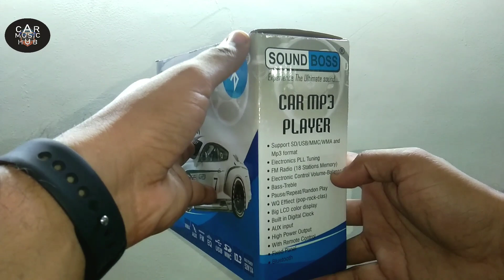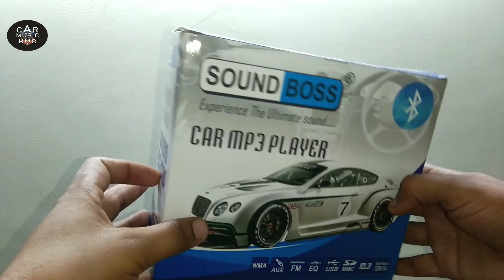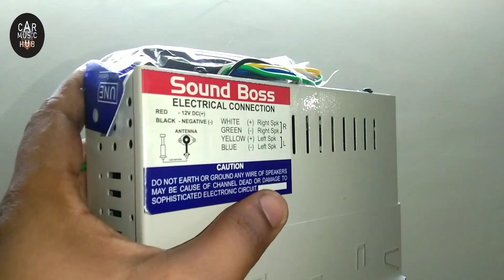Dual Usb Car Mp3 || Sound Boss dual USB & BT Stereo || Amazon best Indian car stereo Seller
Dual USB & BT Sound Boss Stereo

Single din Stereo Sound boss...

Sound Fire USB colorful neon lights

Note: You can use this light with phone, laptop & car stereo so it's 3 in one

...हमारी प्लेलिस्ट...

Business suggestion...

Unboxing Product..

Customer Review...

Smart Knowledge...